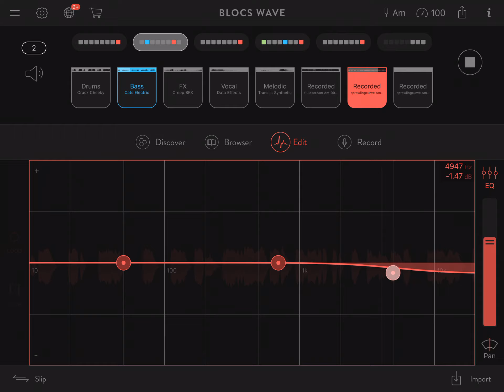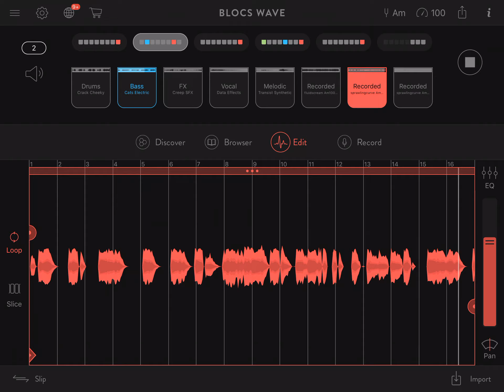Samplewiz August 23rd 2018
Samplewiz